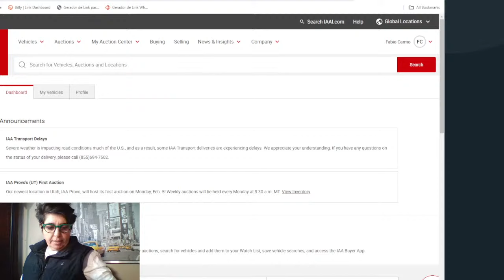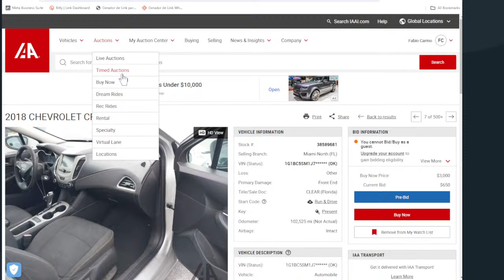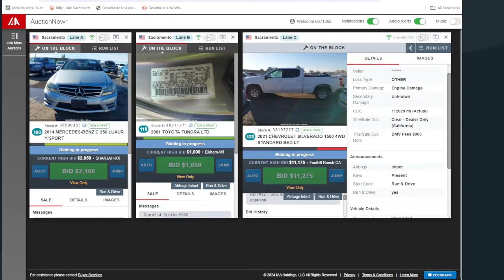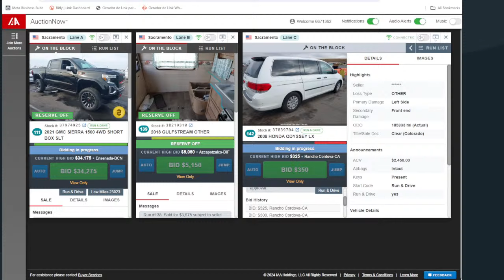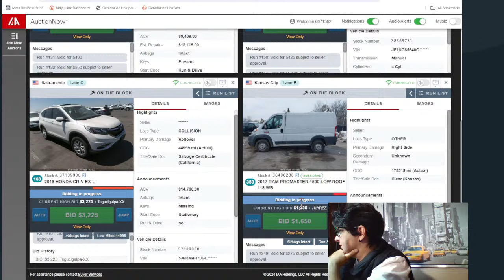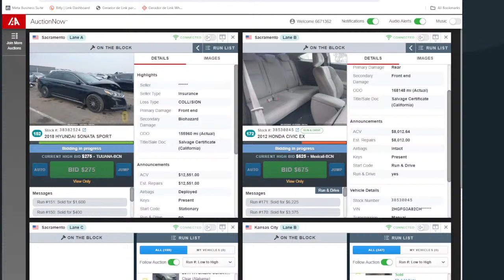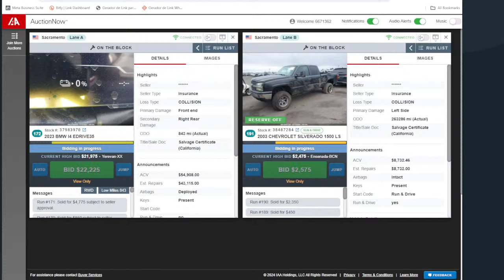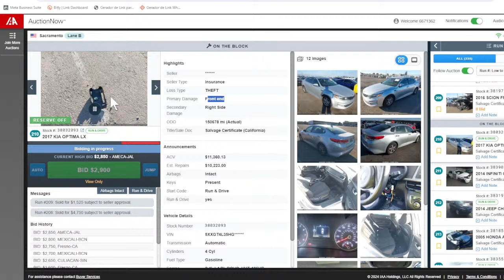LIVE - Leilao de Carros ao Vivo 31/01/2024 9:30hb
Seja bem Vindo ao Lielao Online ao VIVO
Uma inovacao dos Grupos NOE

Como faco para participar do LEILAO?

Bem-vindos ao Canal do Grupos Noe - Conectando Brasileiros nos EUA!

Somos o Grupo Noe, uma comunidade vibrante e unida que conecta brasileiros em todos os estados dos Estados Unidos. Com mais de 400 grupos de WhatsApp dedicados, dos mais variados assuntos, somos os maiores comunicadores e facilitadores de informações para a comunidade brasileira aqui nos EUA.

Em nosso canal, você encontrará uma infinidade de conteúdos incríveis e úteis, desde dicas práticas para quem está chegando aos Estados Unidos até informações relevantes para aqueles que já estão estabelecidos por aqui.

E muitos outros! Temos um grupo para cada estado e região, para que você possa se conectar com brasileiros próximos a você.

Visite nosso portal de informações abrangente, onde você encontrará artigos, guias e recursos para ajudá-lo em sua jornada nos Estados Unidos

Além disso, não deixe de sintonizar nossa rádio online, com programação especializada, música brasileira e muito mais para tornar sua experiência nos EUA ainda mais especial.
Acompanhe nossa radio 24h com as noticias de ultima hora e dicas imporantes para todos os brasileiros da comunidade.

Temos tambem o maior banco de dados de compras e venda de carros, locacao, e muito mais.

Junte-se a nós no Grupo Noe e faça parte dessa comunidade que se apoia, se ajuda e se conecta para tornar a vida nos Estados Unidos ainda mais incrível! Seja bem-vindo(a)!

GRUPOS

Grupos Ajuda Juridica, Attorneys
Grupos Baby Sitter
Grupos Caes e Gatos Petsitters
Grupos Cannabis
Grupos Carros Aluguel/Venda
Grupos Casas Aluguel/Venda Quartos
Grupos Catolicos
Grupos Comidas Brasileiras/ Restaurantes
Grupos Computadores e Celulares
Grupos Construcao Civil
Grupos Delivery Doordash/Ubereats/Grubhub
Grupos Doacao
Grupos Estudantes
Grupos Evangelicos
Grupos Festas e Decoracoes
Grupos Futebol
Grupos House Cleaning e Helper
Grupos House Keeper
Grupos Maes
Grupos Mecanicos carros
Grupos Motos/Jet Skis/Lanchas
Grupos Moveis, Utensilios, Eletrodomesticos
Grupos Mulheres
Grupos Musicas
Grupos Namoro ou Amizade
Grupos Negocios e Oportunidades
Grupos Noticias
Grupos Piadas e Memes
Grupos Saude/Estetica
Grupos Trailers, Motorhomes, Rvs
Grupos Uber/Lyft Drivers
Grupos Viajar EUA
Grupos Visto EUA

Para mais informacoes, entre em contato conosco!